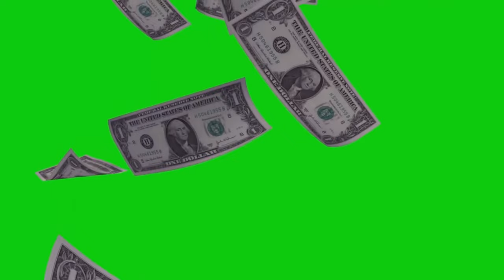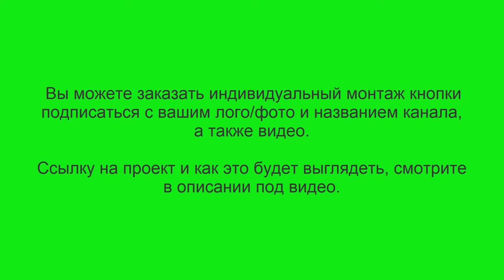Хромакей для вашего видео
▼ Нажмите "Подробнее" для полного описания ▼
2560 магазинов с кэшбэком получи
200 рублей за регистрацию!